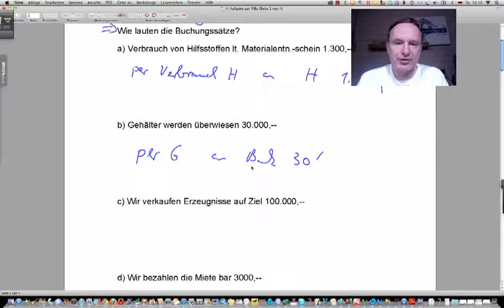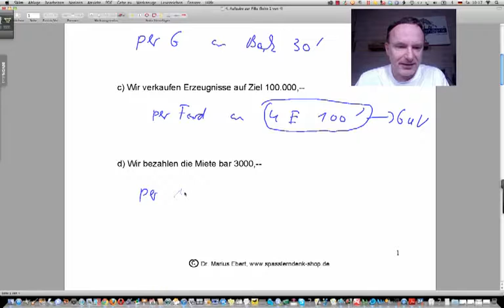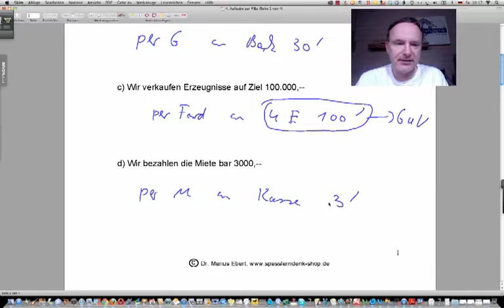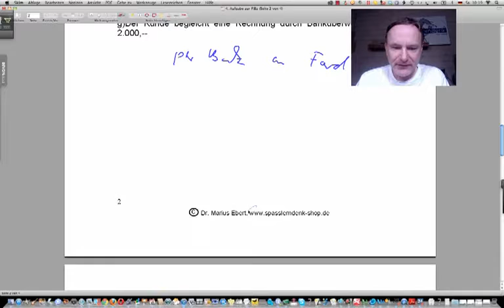FiBu / Buchungssätze - Teil 2